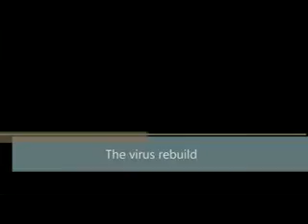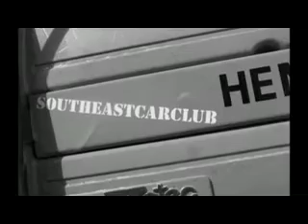the virus rebuild